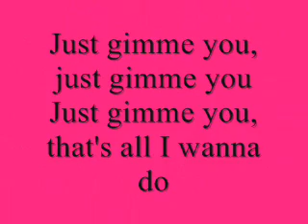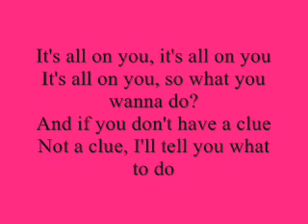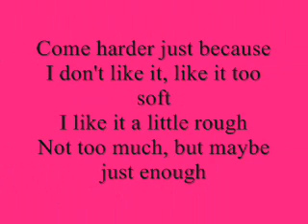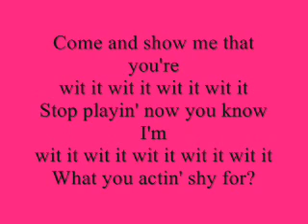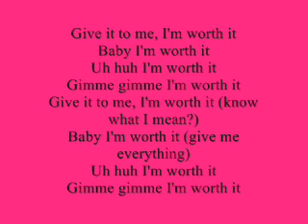Fifth Harmony Ft.Kid Ink- Worth It Lyrics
Worth It By: Fifth Harmony